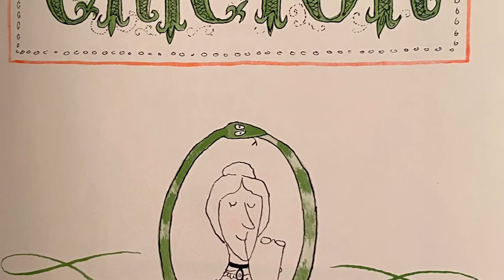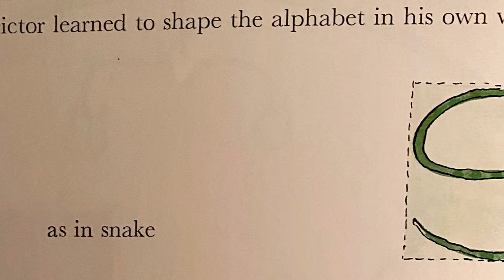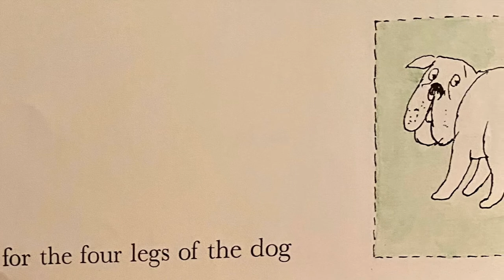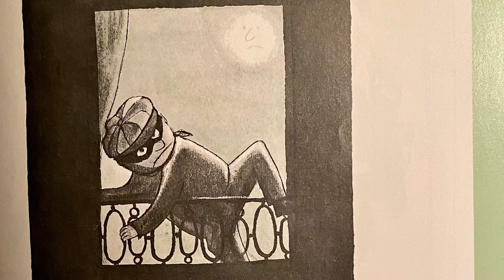🐍Crictor by Tomi Ungerer, A Children’s Story, Read Aloud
🧙🏽‍♂️💫Join us for a new magical stories!💫🧙🏽‍♀️

The sound effects are used through the I-movie app and You-Tube sound edits which are for free use.

The theme music is a playful theme used through the I-movie app.